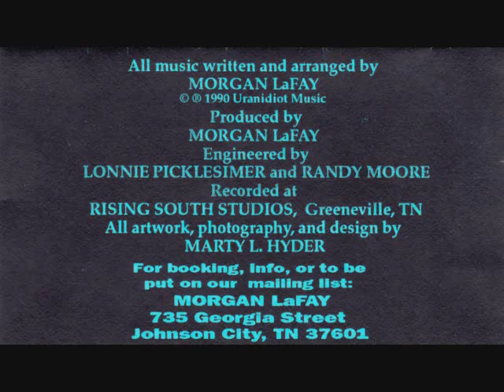Morgan LaFay - Sleep Well, Princess...(1990 Full Cassette)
01 - Inhabitants of the Unseen World - 0:00
02 - Sleep Well Princess - 1:37
03 - Melodic Hell - 5:45
04 - Evolution's End - 7:00
05 - Prey for Life - 11:40
06 - Tanelorn - 16:41
07 - Sedation - 23:26